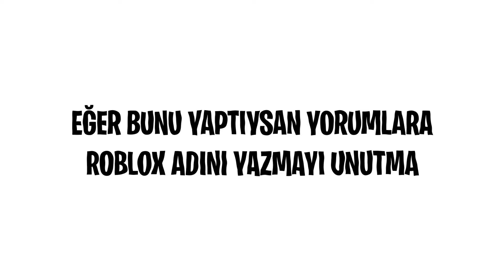Hiç ROBUXUN Yoksa Acil İzle! 🤑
KOD: limitedcan